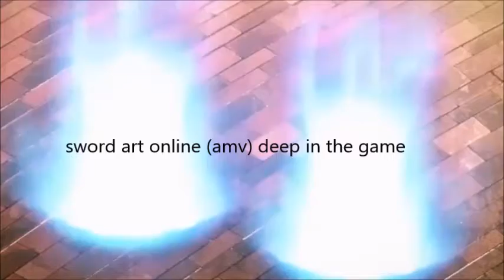sword art online (amv) deep in the game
song: deep in the game